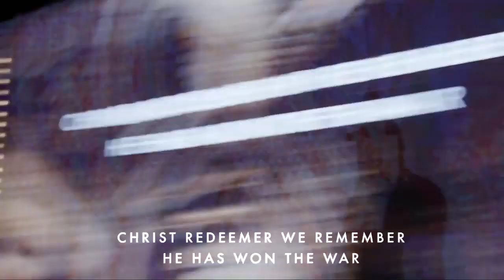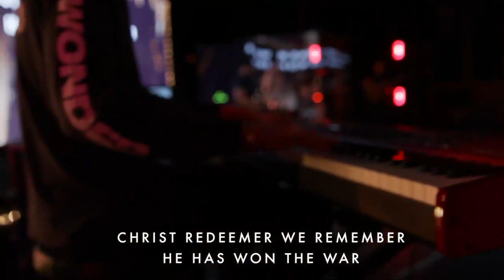Bethel Worship (Feat. Alton Eugene) - Never Lost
Alton Eugene led this rendition of Never Lost during this morning's Bethel Church service.